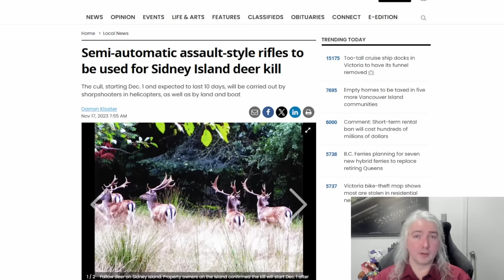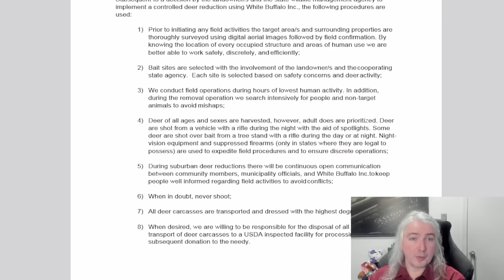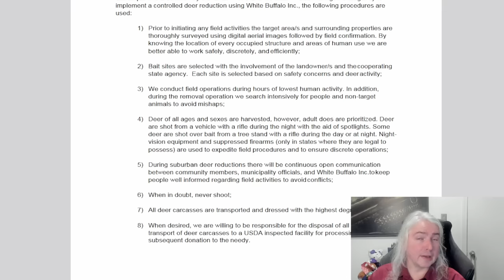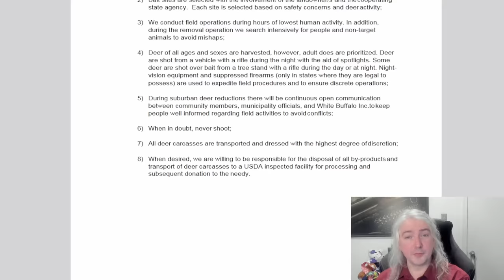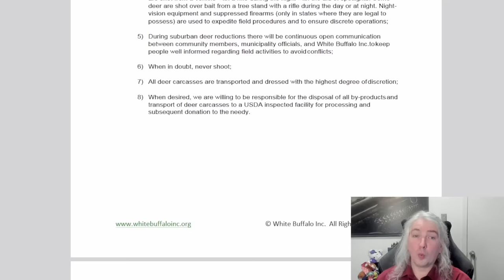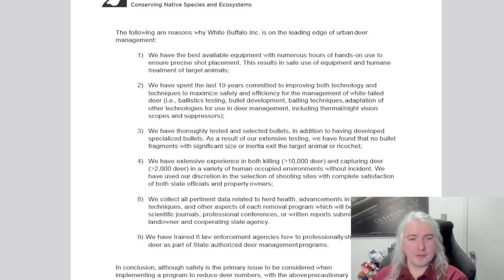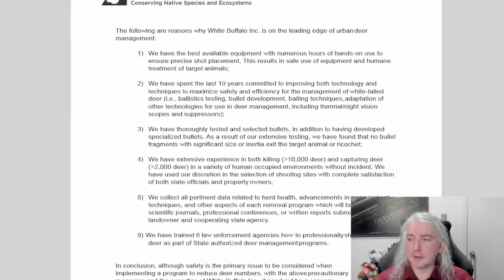"Weapons Of War" To Be Used For Deer Cull -- A Lawyer Explains